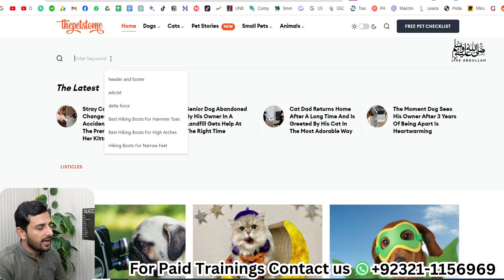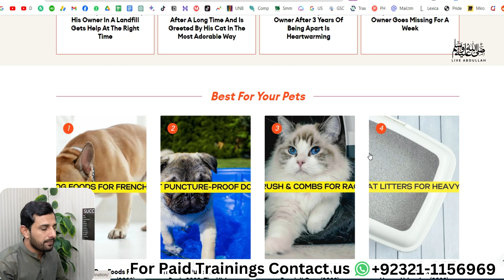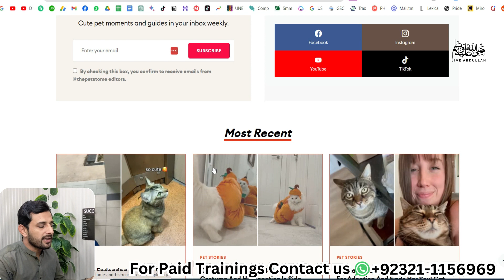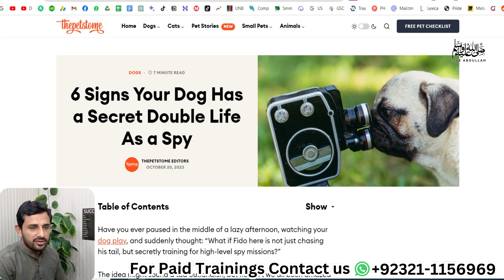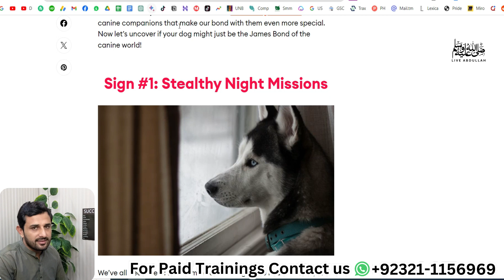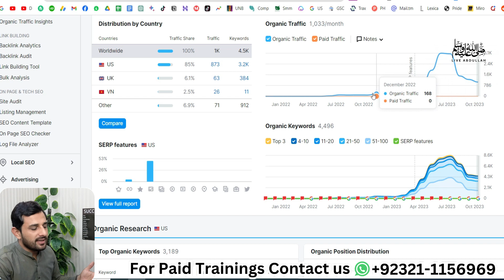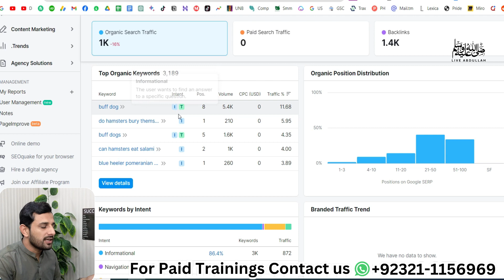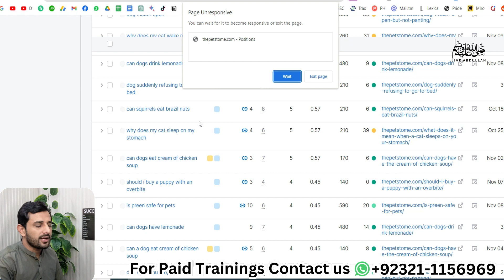Secret Reveled! Master Website Keyword Research with Abdullah Dilbar & Analysis Website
✅ Join WhatsApp For Any Query: 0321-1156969 or Visit abdullahdilbar.com

✅ Description:
Your one-stop destination for mastering website keyword research. Learn how to find the right keywords to boost your website's traffic and rankings.